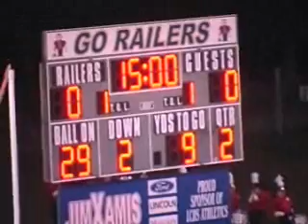Railer Football vs. Taylorville 10-14-11 2nd Quarter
Lincoln Railsplitters vs. Taylorville Tornadoes at Handlin Field, Lincoln Community High School. Bob Verderber and Ken Schweitzer with the play-by-play on WLCN 96.3 FM.